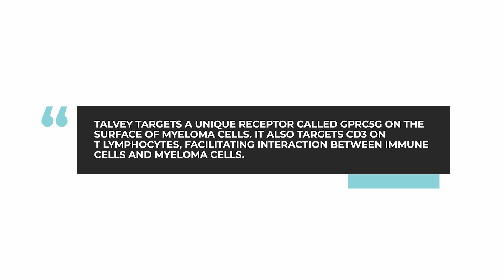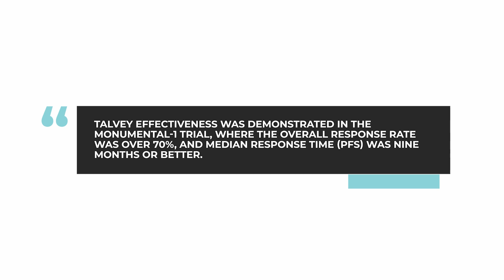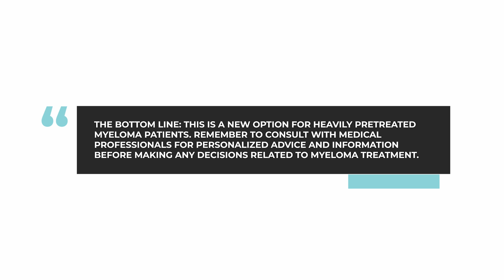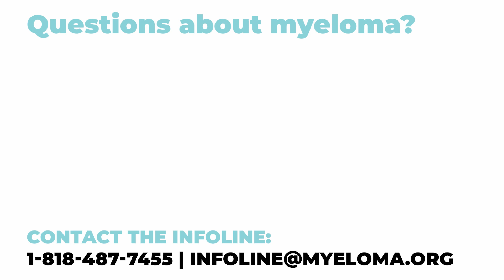What is the monoclonal antibody TALVEY™ (talquetamab)?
TALVEY™ (talquetamab) is a new monoclonal antibody treatment for multiple myeloma. It is a first-in-class therapy, approved by the FDA on August 9th, 2023.

The BOTTOM LINE: This is a new option for heavily pretreated myeloma patients. Remember to consult with medical professionals for personalized advice and information before making any decisions related to myeloma treatment.

Category
Nonprofits & Activism
License